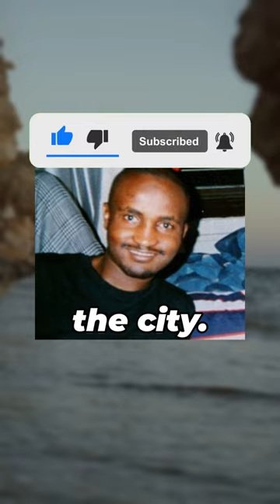How Amadou Diallo Was Shot 41 Times By Police! 📅 04 February 1999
📜 Amadou Diallo was an unarmed West African immigrant who was shot 41 times by four plainclothes New York City police officers on an unrelated stake-out, inflaming race relations in the city.